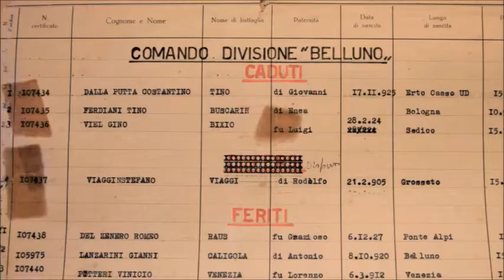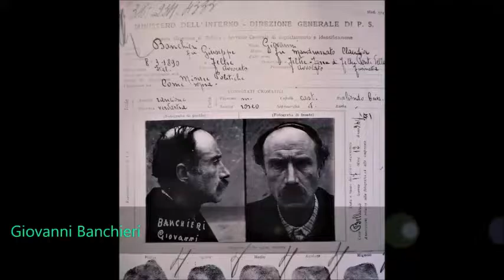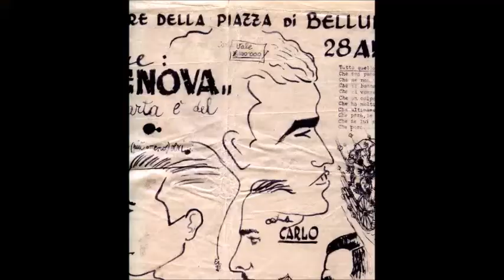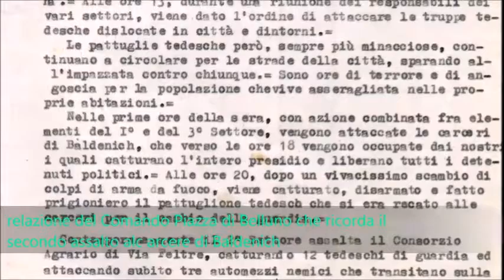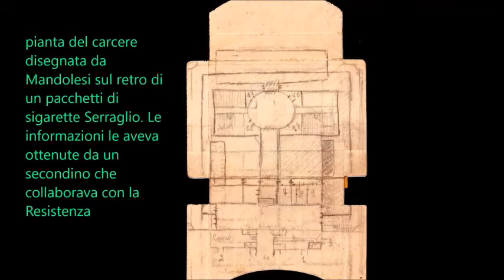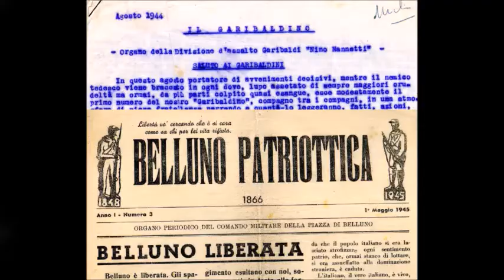Da Belluno, in onda l’Istituto storico bellunese della Resistenza e dell'età contemporanea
La maratona del 25aprile di RaccontiamolaResistenza arriva a Belluno. Il direttore dell’Istituto storico bellunese della Resistenza e dell'età contemporanea Enrico Bacchetti fa una panoramica sul movimento di liberazione nella zona di Belluno.